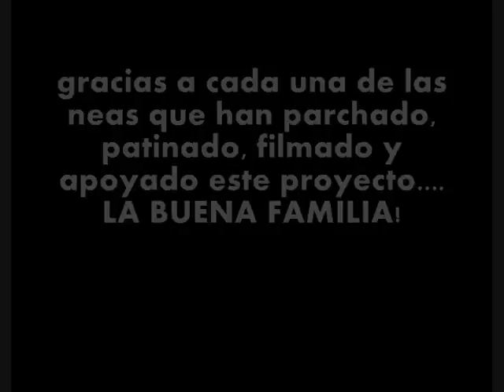MAIAS skate crew ..... celebrando un año por ahi en la calle!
ja... los maias junto a los parceros del parche aguacate y a muchas otra neas de la familia skate medallo!